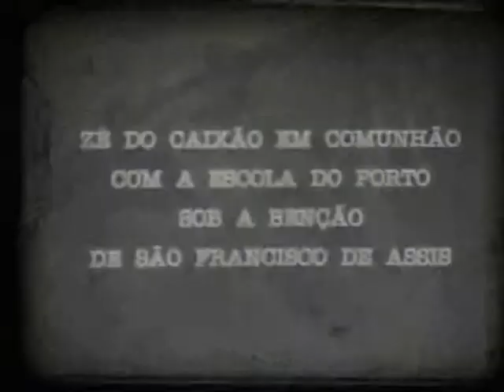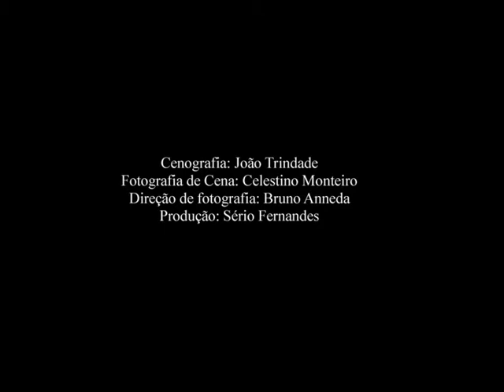A maldição de Zé do Caixão - II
Este filme é resultado do encontro de José Mojica Marins, o Zé do Caixão, com a Escola do Porto. É o primeiro filme de Mojica em Portugal e foi realizado durante o período das comemorações dos 500 anos de descobrimento do Brasil. É um filme de ficcção documental: na abertura, rituais e bruxarias em nome de Zé do Caixão; em sequência, fragmentos do encontro de José Mojica Marins com realizadores no Cineclube do Porto e o passeio de Mojica na Igreja de São Francisco e na Escola do Porto, à beira do Rio Douro. Aos sessenta e poucos ou muitos anos, Mojica revela neste filme uma humildade exemplar, típica de artistas que acreditam no que fazem. FICHA TÉCNICA & ARTÍSTICA: Ano de Produção: 2000 - Rodado no Porto, Portugal - Tempo: 15 Minutos - Formato: Película Super-8 MM - Argumento, Câmara, Realização e Montagem: Francisco Weyl - Actor: José Mojica Marins - Actriz Convidada: Salomé Arieira - Cenografia: João Trindade - Fotografia de Cena: Celestino Monteiro -Direcção de Fotografia: Bruno Anneda - Produção: Sério Fernandes